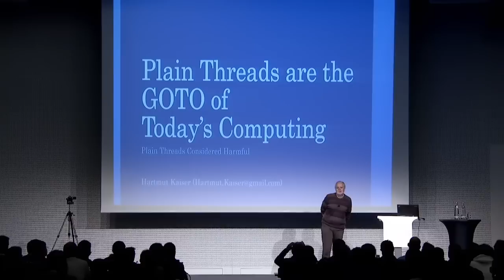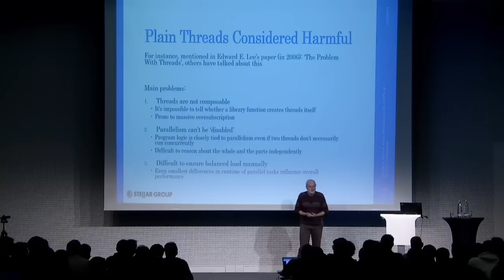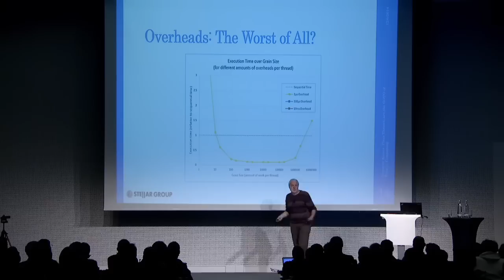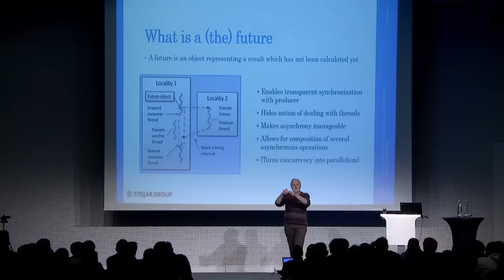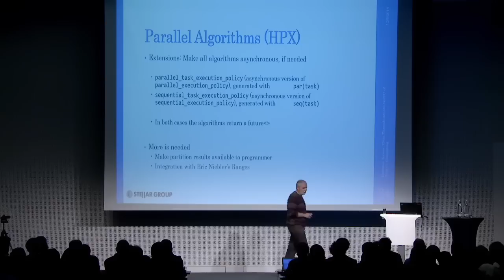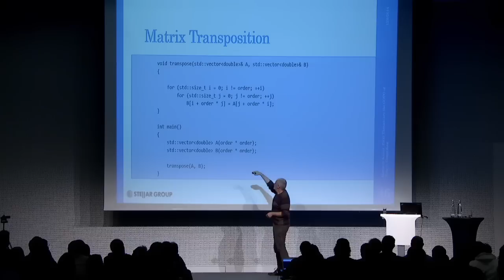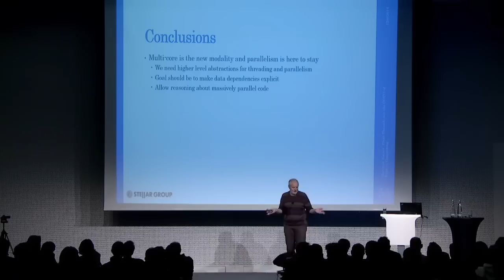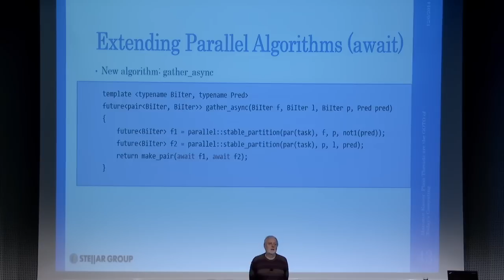Plain Threads are the GOTO of todays computing - Hartmut Kaiser - Keynote Meeting C++ 2014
Hartmut Kaisers Keynote from Meeting C++ 2014